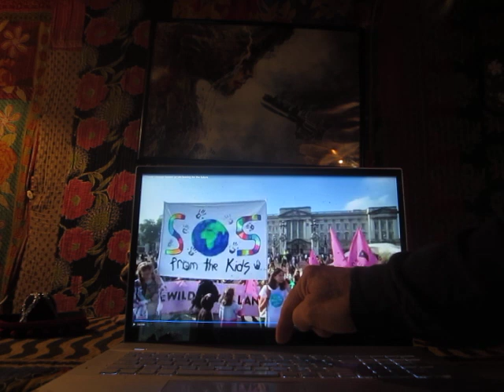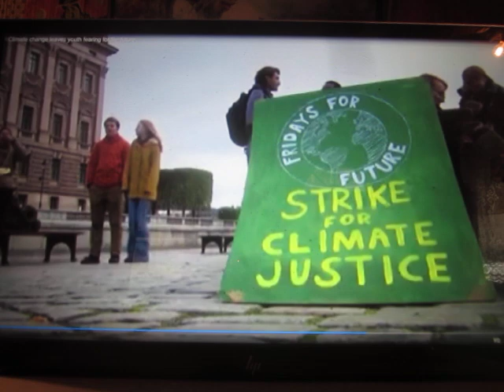Russia Enjoying It While They Still Can Before Planet Collapses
In this week's edition of our Hopium roundup, we turn to the mainstream media for news of all the ways we are getting out there and enjoying our delusions while we still can.